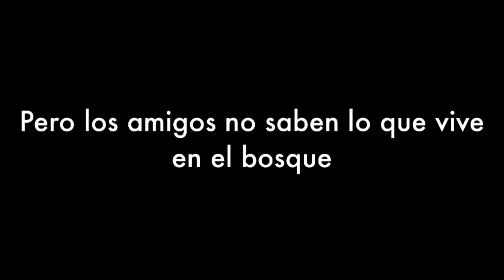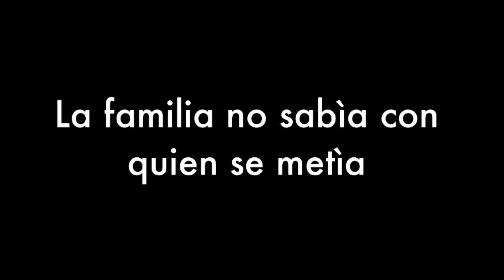El Hombre Que Olìa Sangre (The Man Who Smelled Blood)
Kreger es muy billo